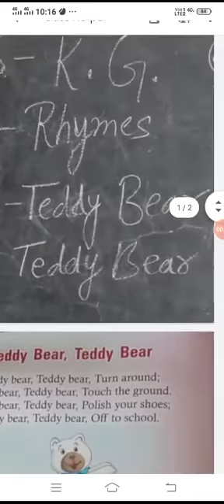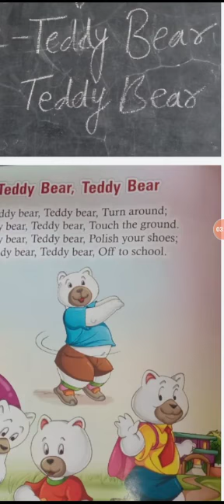English medium Class KG Subject Rhymes Topic Teddy Bear Teddy Bear